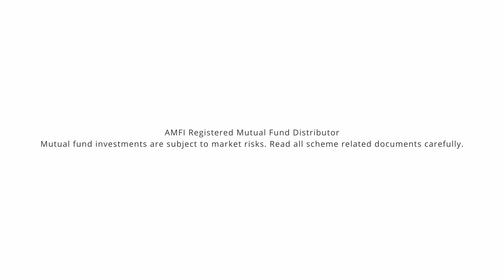A Glimpse into the Nation's Digital Transformation by Mr. Pankaj Tibrewal from Kotak AMC.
Summary:

In this video, Pankaj Tibrewal discusses two significant digital revolutions poised to transform India within the next 6 to 12 months: ONDC and OCEN. ONDC (Open Network for Digital Commerce) will revolutionize the way Indians shop by enabling consumers to buy from any store nationwide, like selecting dry fruits from Srinagar while sitting elsewhere, choosing their delivery method and payment system. OCEN (Open Credit Enablement Network) will change how lending occurs, particularly benefiting small vendors like a pani puri seller who, despite having cash flow but no assets, will now be able to easily secure loans through digital means. Banks or NBFCs will quickly analyze his digital financial activity and can disburse funds within hours. Pankaj Tibrewal emphasizes the profound impact these changes will have on the ground level, urging viewers not to overlook these transformative developments in India's digital landscape.